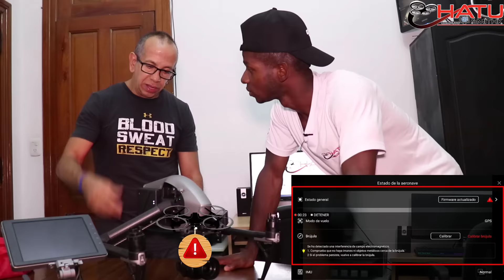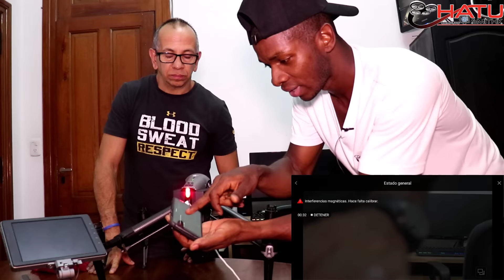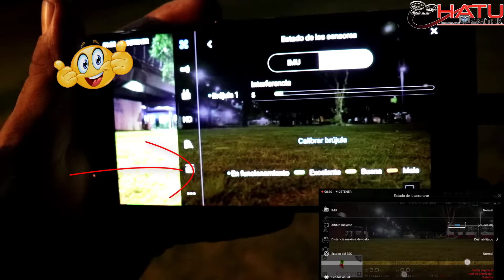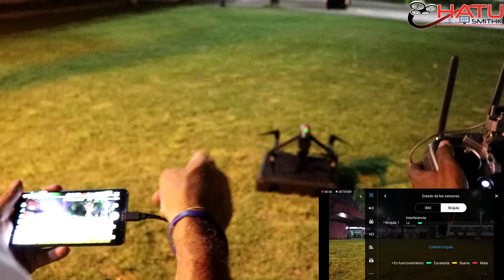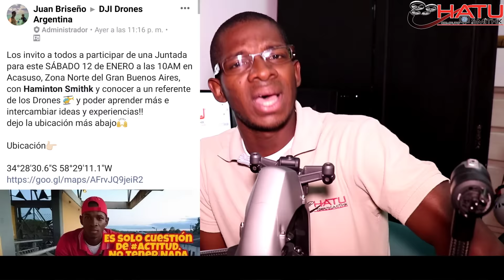DESMAGNETIZAR TU DRONE DJI EN CASA EJEMPLO INSPIRE 2 en ESPAÑOL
En este video comparto una forma casera de solucionar el problema de Compass con tus drones en esta caso es un DJI INSPIRE 2, cuando por algún motivo no logras Calibrar.

VENTA MAVIC 2 escribir al correo:
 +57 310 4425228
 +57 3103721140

GRUPO FACEBOOK: HATU MAVIC PRO
PÁGINA FACEBOOK:HATU MAVIC PRO